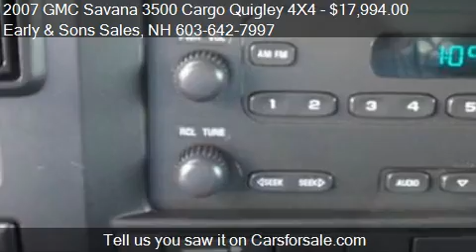2007 GMC Savana 3500 Cargo Quigley 4X4 for sale in KINGSTON,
This 2007 GMC Savana 3500 Cargo Quigley 4X4 is for sale in KINGSTON, NH 03848 at Early and Sons Sales.
Engine: V8 6.0L V8
Transmission: Automatic 4-Speed
Color: Orange
Mileage: 110400
Contact Early and Sons Sales 77 Route 125 KINGSTON, NH 03848 to test drive this 2007 GMC Savana 3500 Cargo Quigley 4X4  today.